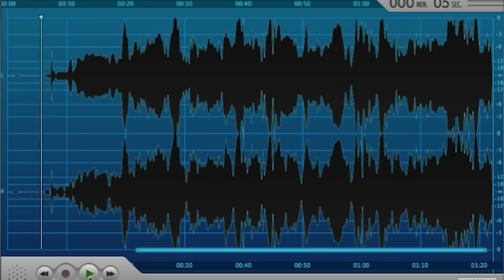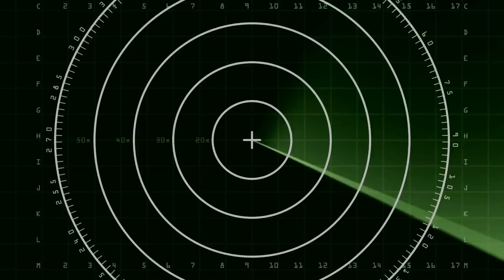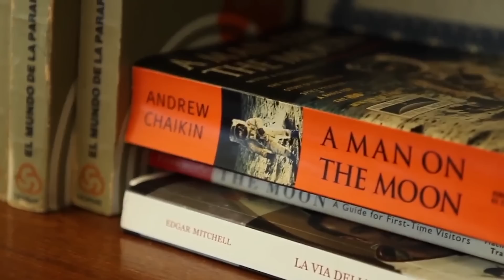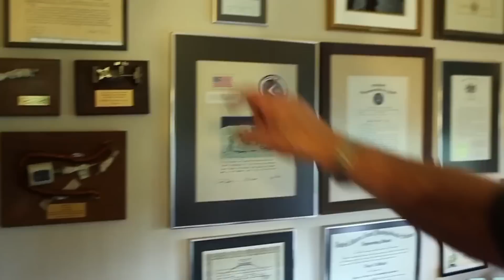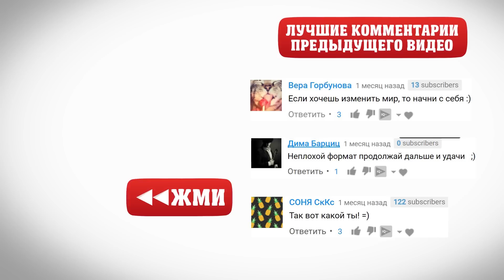ТАЙНЫ НЛО\ ОТВЕТЫ И ФАКТЫ